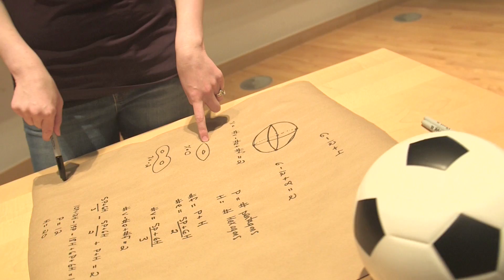Euler Characteristic (some extra footage)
Featuring Teena Gerhardt, Assistant Professor at Michigan State University.